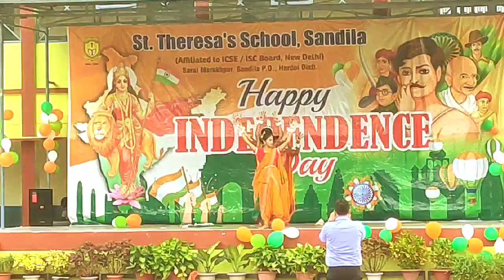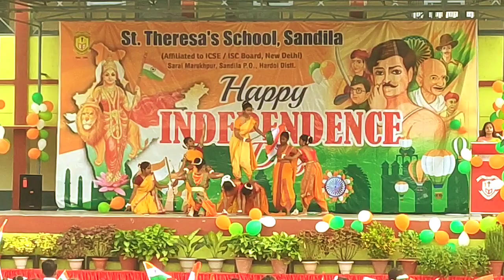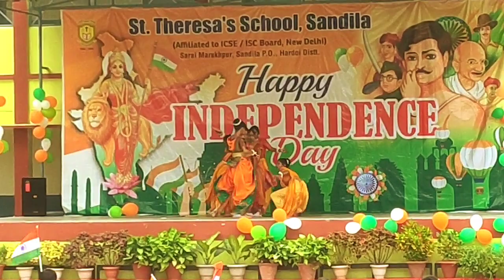Vande Mataram!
Great performance by students of St. Theresa's school, Sandila on 15 August.